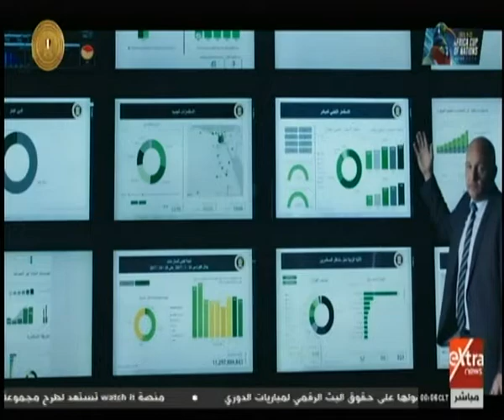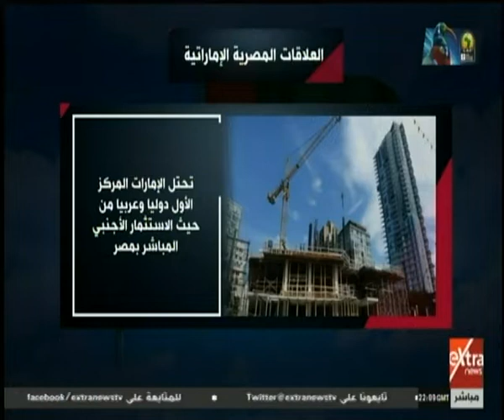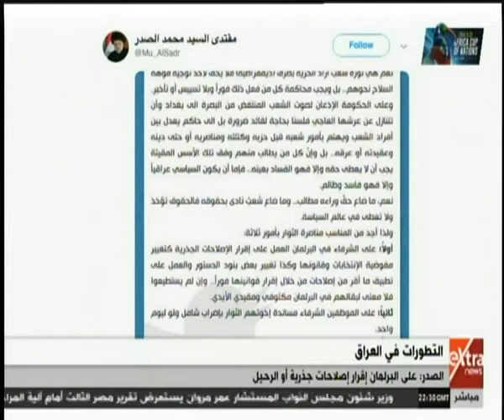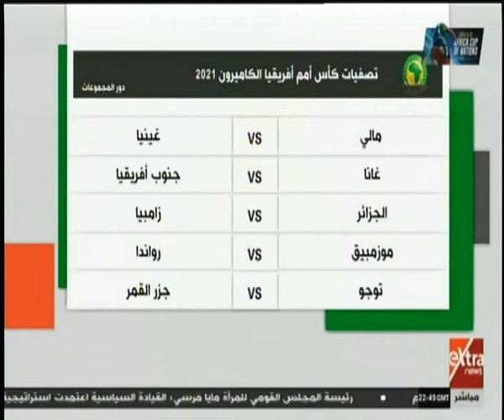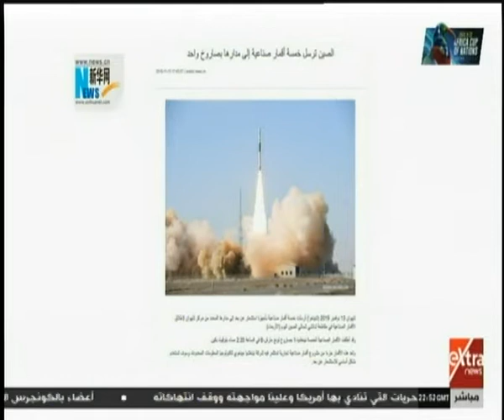غرفة الأخبار | جولة الـ12 منتصف الليل الإخبارية | ( كاملة )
غرفة الأخبار | جولة الـ12 منتصف الليل الإخبارية | ( كاملة )  |  14  نوفمبر 2019